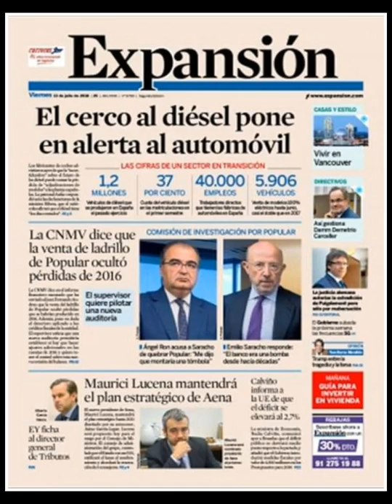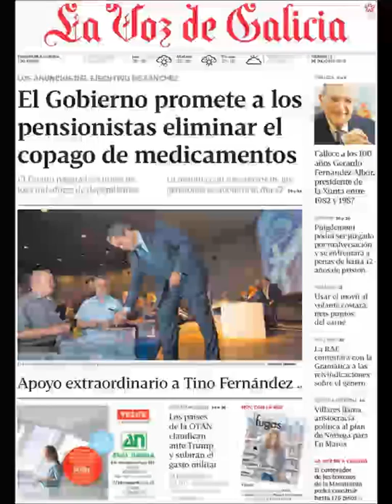Noticias Viernes 13 Julio 2018 Principales Titulares Portadas Diarios Periódicos España Spain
Principales Titulares de Noticias en Portadas Diarios Periódicos Españoles del Viernes 13 de Julio de 2018 ¿Que le Parecio este día?